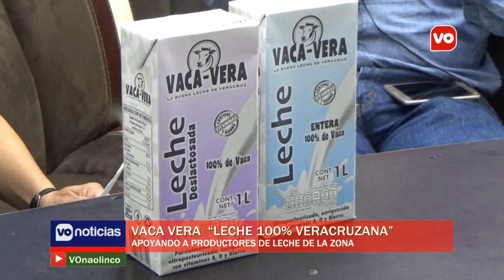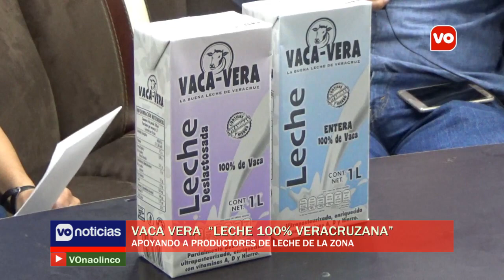PRESENTACIÓN LECHE VACA-VERA